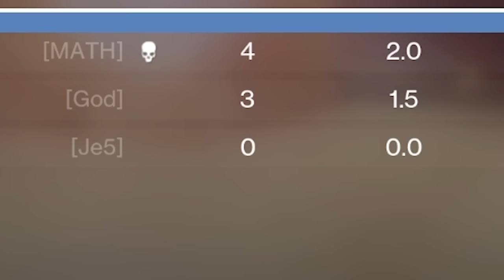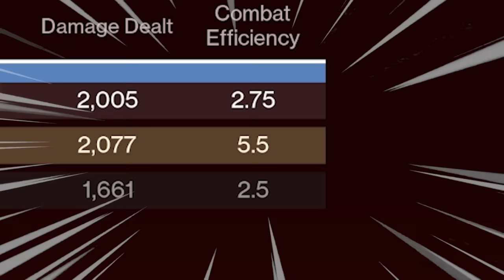Instead of Being Toxic in Comp PvP, I Did This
I actually played well and had a good time playing with my friend. Yeah. Wholesome.